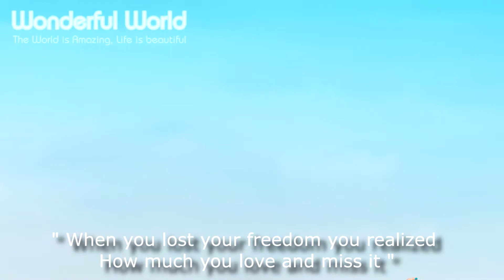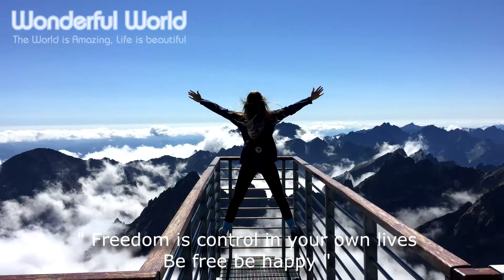BE HAPPY BE FREE | Inspirational Freedom Quotes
1. Freedom is the oxygen of the soul
2. Freedom is being you without asking permission
3. When you lost freedom you realized how much you love and miss it
4. True Success, True Happiness lies in freedom and fulfillment
5. Your ability to speak the truth is going to determine your freedom
6. Freedom is control in your lives be free be happy

These are the quotes and collection of inspirational freedom, hope you enjoy the video and have a blessing day!

Pictures and Footages credits: Pexel and Pixabay (CC0) , Free Sources and some of our work
Production by: Wonderful World